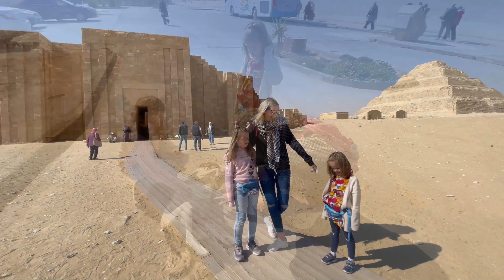Egypt: Pyramid Of Djoser - Saqqara (Step Pyramid) HD 🇪🇬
Visiting the oldest pyramid in Egypt